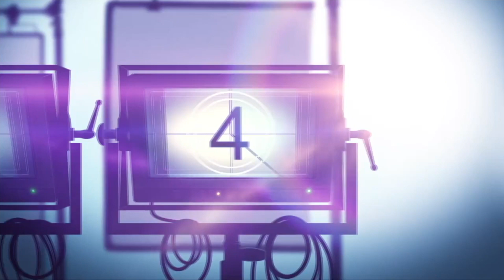TROLL Netflix Norwegian Movie Review (2022)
Troll is a @Netflix Norwegian fantasy action adventure movie. Deep in the Dovre mountain, something gigantic wakes up after a thousand years in captivity. The creature destroys everything in its path and quickly approaches Oslo.